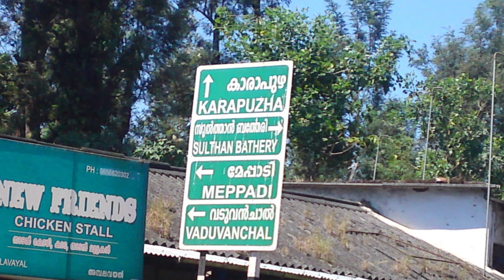ഗണപതിവട്ടം: വെറും പേരുമാറ്റലല്ല,സുരേന്ദ്രനാണ് ശരി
ഗണപതിവട്ടമോ സുൽത്താൻ ബത്തേരിയോ? ചരിത്രകാരന്മാർ പറയുന്നത് ഒറ്റപ്പേര്.